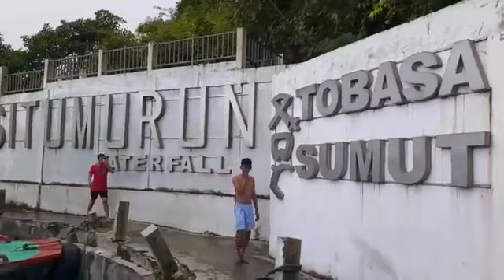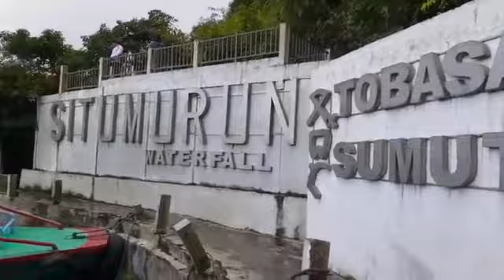Borong Kapal ke Air Terjun Situmurun di Danau Toba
Borong Kapal Hanya Ingin Lihat Air Terjun Situmurun di Danau Toba

AIR TERJUN SITUMURUN di DANAU TOBA

Air terjun Situmurun berada di lokasi huta Namora, dusun Siarsam kecamatan Lumban Julu kecamatan Ajibata kabupaten Toba.
Tapi, bila anda mau ketempat ini, anda juga dapat melalui desa Sirungkungungon kecamatan Ajibabata kabupaten Toba.

Dari Sirungkungon hanya 15 menit mengunakan kapal, tak ada kapal penumpang umum ketempat ini, semuanya kapal harus carter (sewa khusus.pesan).

Bila anda ketempat ini anda dapat mengeluarkan dana sebesar Rp. 1 jutaan, tergantung lobi, dan lebih murah dari Sirungkungon, tapi menuju desa ini hanya mengunakan sepeda motor dari simpang Sibisa.

Disirungkungon sendiri anda dapat menginap atau berkemah, baik dibukit desa Sirungkungon maupun di atas bukit "Kura-kura Emas".